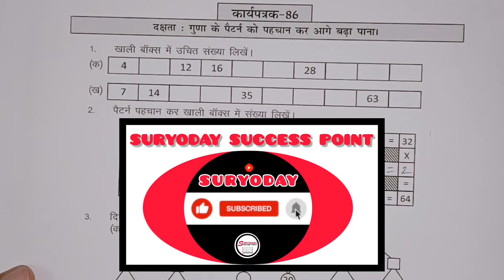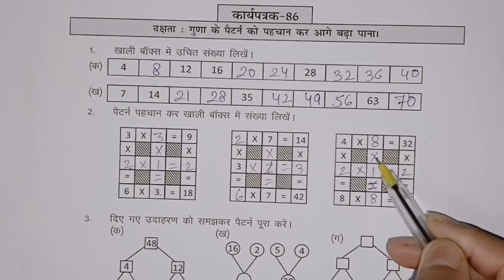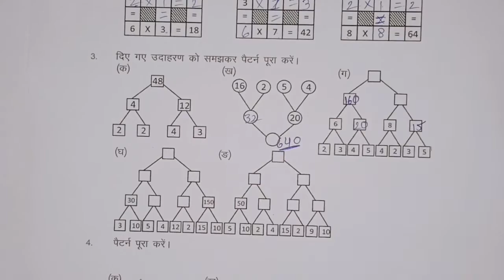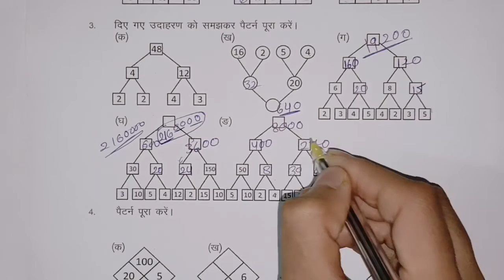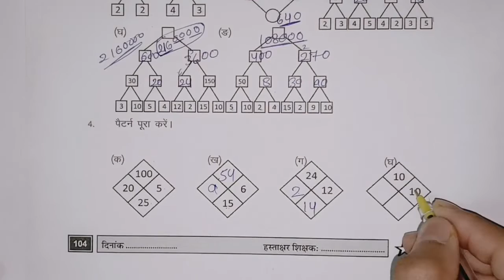कार्य पत्रक 86 / कक्षा 6 , 7 गणित ब्रिज कार्यपुस्तिका / Class - 6 , 7 Maths Worksheet - 86